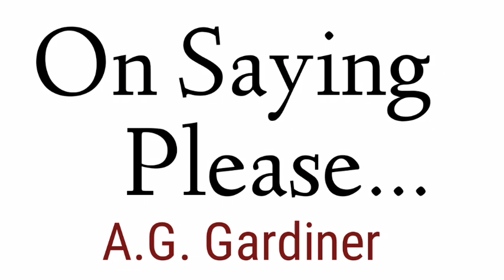On Saying Please A.G. Gardiner in hindi